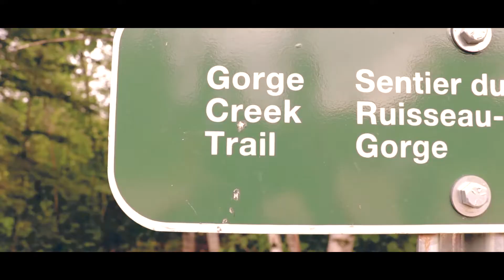FRENCH EXPEDITION to Riding Mountain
***BWR Adventures (Episode #4)***
First time hiking in Riding Mountain National Park and it was amazing! This is what happens when you send three french speaking people on a mission...

S/O to Austin MacKay for recommending Gorge Creek! It was really a beautiful hiking trail! Too bad we couldn't meet up. Next time!